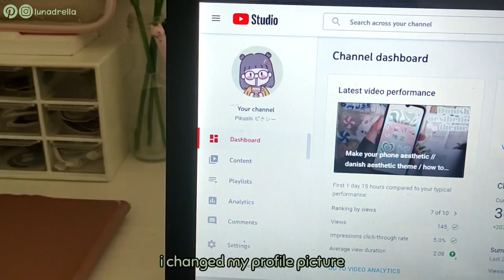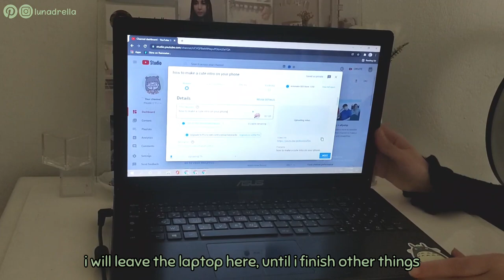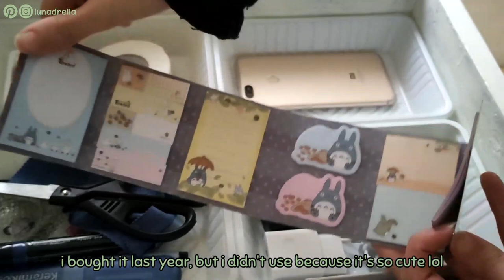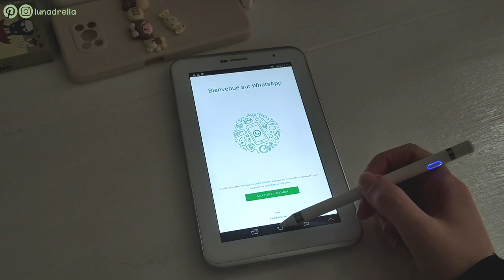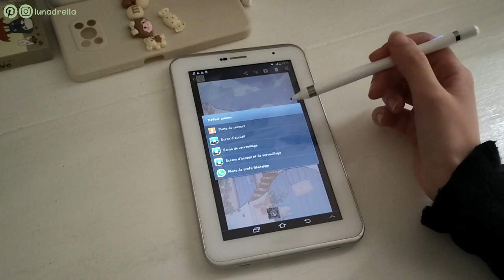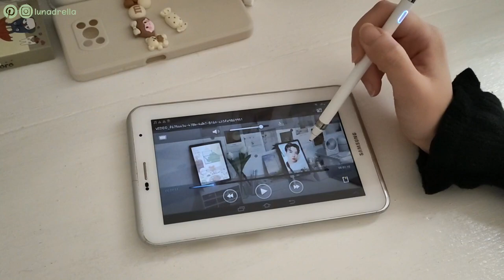Silent Vlog: what's on my samsung tab 2 7.0, making lunch, organizing and more I Lunadrella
Hello my drellas, i hope you are doing good, welcome to another silent vlog, it's been months that i get questions, about my samsung tablet, it's samsung tab 2 7.0, it's been years that i have it, i think since 2012, so in today's vlog, i decided to charge it, and show it to you, i also tried a new tortilla hack recipe, that i saw on instagram, i organized my desk's drawer, and there is more, i hope you will enjoy today's vlog, and if you have any video suggestion, let me know down below, stay safe.

🦋 My Tablet Accessories:
- Pen With Glove + Case
- Similar Pen:
- Bluetooth Mouse :
- Wireless Mouse:
- Kawaii Mouse Pad:
- Bluetooth Keyboard without case:
- Tablet Case + Pen Holder and Keyboard:
- Screen Protector:
- Tablet Clear Case:
- OTG adapter:

💟 What i use for filming:
- Phone: